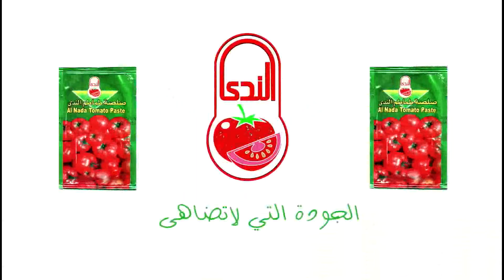زاد الحبان ـ حلقة 4 رمضان ـ مع هبة صلاح ـ طريقة تحضير ملاح الكجيك